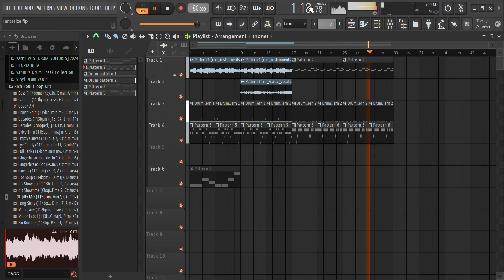What can i add to this kanye west sample beat?